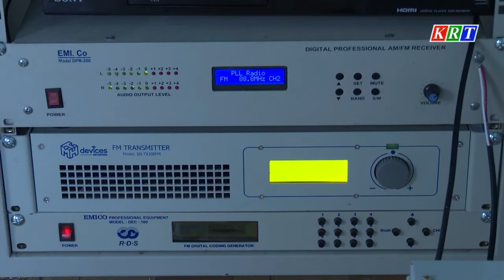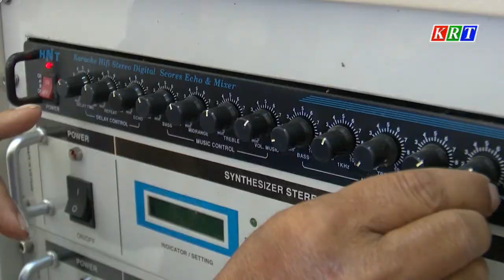Nâng cao tiêu chí Thông tin và Truyền thông